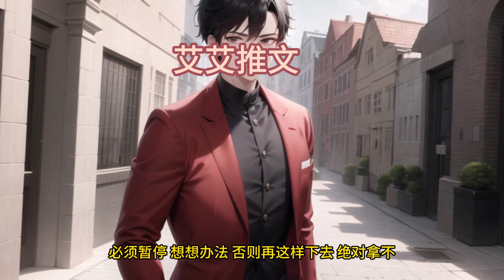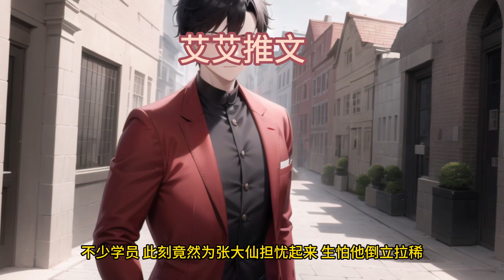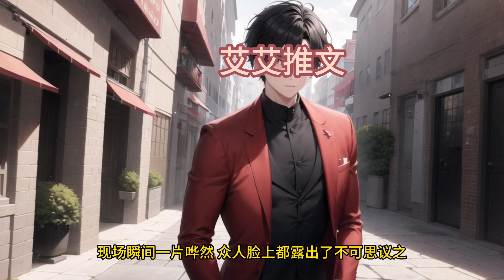《神祗开局招募地球玩家》第1-240话 别的主神还是伪神的时候，苏醒晓已经真神别人真神，苏醒晓已经至高神。更恐怖的是，苏醒晓的信徒可以无限复活他们有黑科技！他们还是一群奇葩的创造狂魔！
原创内容，单人制作速度不易，但一定会连载（每天努力填坑中）